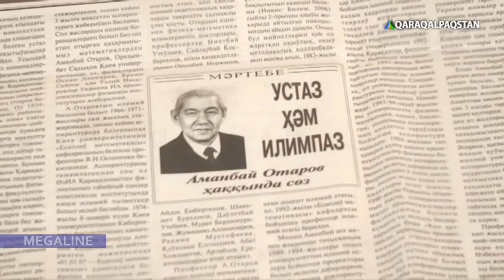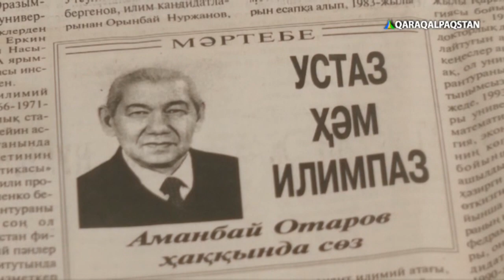Қарақалпақтың белгили математиги 80 жаста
Аманбай Отаров
Amanbay Otarov